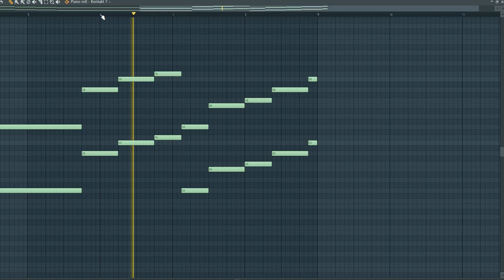Walid Jaziri - Electro House #1